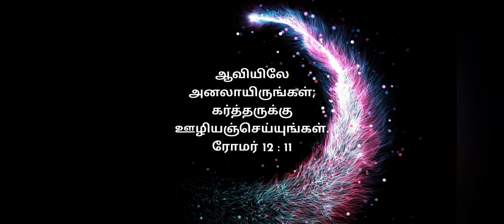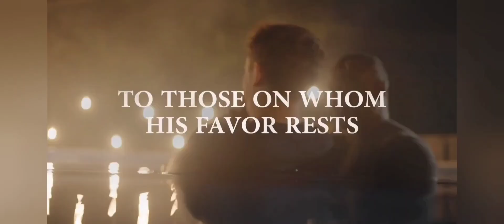Christmas 2023 Intro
Locate us @
Abaca Ministries